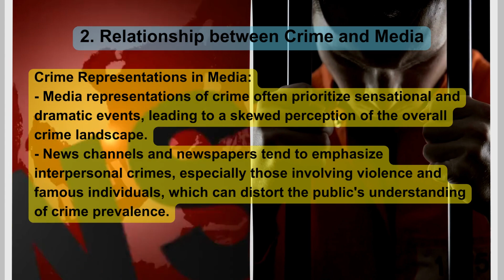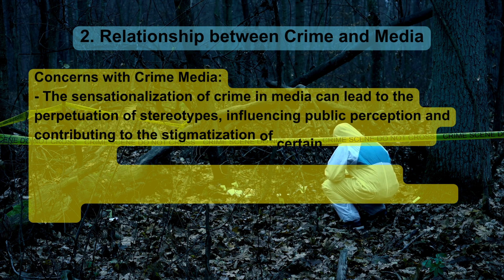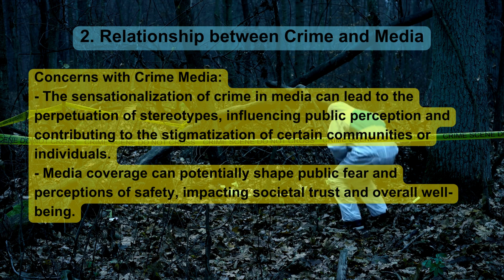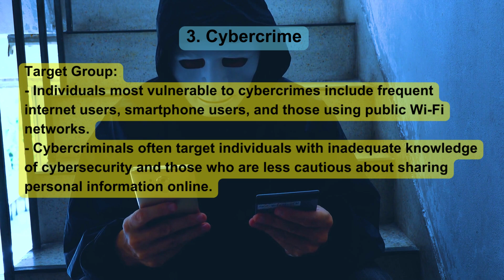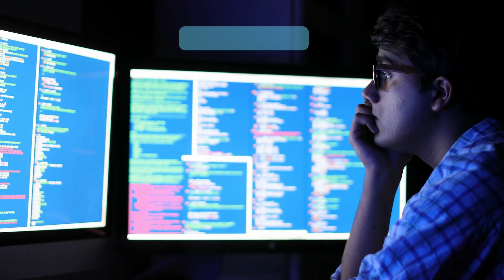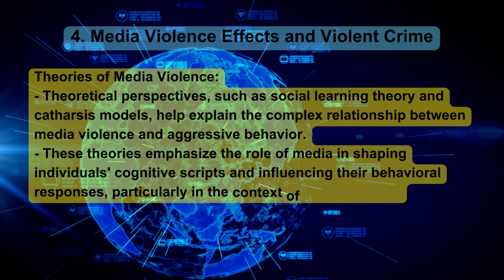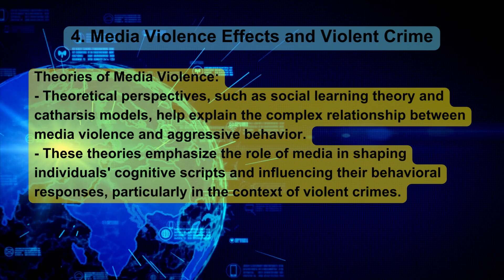IGNOU BPCG 174 PSYCHOLOGY AND MEDIA UNIT 9 MEDIA REPRESENTATION OF CRIME (ENGLISH)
1. Introduction.
Crime is a pervasive social issue that transcends borders, impacting societies on multiple levels. Media plays a significant role in shaping public perception and understanding of crime, often influencing societal responses and attitudes.
2. Relationship between Crime and Media.
Crime Representations in Media:
- Media representations of crime often prioritize sensational and dramatic events, leading to a skewed perception of the overall crime landscape.
- News channels and newspapers tend to emphasize interpersonal crimes, especially those involving violence and famous individuals, which can distort the public's understanding of crime prevalence.
Crime in Media as A Social Construction:
- Media constructs and disseminates societal values and norms, often reinforcing dominant ideologies and influencing public opinion.
- The presentation of crime in media is influenced by various stakeholders and commercial interests, potentially distorting the portrayal of crime in society.
Reasons for Increase in Crime-Based Content:
- The media industry's focus on profitability often leads to the prioritization of crime-based content, emphasizing sensationalism and dramatic narratives for higher viewership and engagement.
- Crimes involving prominent individuals or sensational events are often given more coverage, contributing to the increased emphasis on crime-based content in media.
Concerns with Crime Media:
- The sensationalization of crime in media can lead to the perpetuation of stereotypes, influencing public perception and contributing to the stigmatization of certain communities or individuals.
- Media coverage can potentially shape public fear and perceptions of safety, impacting societal trust and overall well-being.
3. Cybercrime.
Classification of Cyber Crime:
- Cybercrimes encompass a wide range of illegal activities conducted using technology, including hacking, identity theft, and online fraud.
- The classification includes cybercrimes against individuals, property, organizations, and society at large.
Motives behind Cybercrime:
- Cybercriminals are often motivated by financial gain, personal vendettas, or a desire for power and recognition in online communities.
- Factors such as technological vulnerabilities, low cybersecurity awareness, and a lack of stringent laws contribute to the rise in cybercrime.
Target Group:
- Individuals most vulnerable to cybercrimes include frequent internet users, smartphone users, and those using public Wi-Fi networks.
- Cybercriminals often target individuals with inadequate knowledge of cybersecurity and those who are less cautious about sharing personal information online.
Characteristics of An Offender:
- Cybercriminals come from diverse backgrounds and may include individuals with advanced coding skills, insiders with privileged access, or those motivated by financial gain.
- Various factors, including technological advancements and low cybersecurity orientation, contribute to the complexity of identifying and preventing cybercrimes.
Cybercrime in India:
- Cybercrimes in India have witnessed a significant increase, with a considerable number of cases involving fraud and identity theft.
- The proliferation of digital technologies and the lack of stringent regulations contribute to the challenges in combating cybercrimes effectively.
Factors Affecting Cybercrime and Cybersecurity:
- Socioeconomic factors, technological vulnerabilities, and cultural attitudes contribute to the prevalence of cybercrimes in developing economies.
- The lack of cybersecurity infrastructure, along with a low demand for cybersecurity specialists, poses challenges to effectively combatting cyber threats.
Cyber Law:
- The Information Technology Act of India plays a crucial role in addressing digital crimes and regulating e-commerce activities.
- The Act emphasizes the legal validity of digital signatures, data protection, and the prevention of cybercrimes, highlighting the importance of a robust legal framework to address cyber threats effectively.
Preventing Cybercrime:
- Preventative measures include regular software updates, strong password protection, and the use of reliable security software to safeguard personal and financial information online.
- Promoting awareness and education about cybersecurity practices is vital in mitigating the risks associated with cybercrimes and ensuring a safer online environment for individuals and organizations.
4. Media Violence Effects and Violent Crime.
Theories of Media Violence:
- Theoretical perspectives, such as social learning theory and catharsis models, help explain the complex relationship between media violence and aggressive behavior.
- These theories emphasize the role of media in shaping individuals' cognitive scripts and influencing their behavioral responses, particularly in the context of violent crimes.